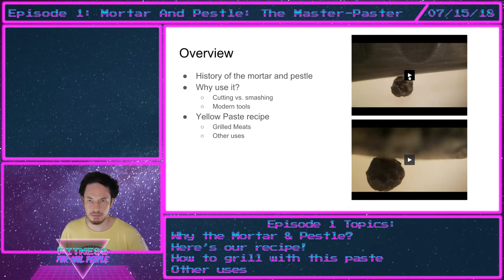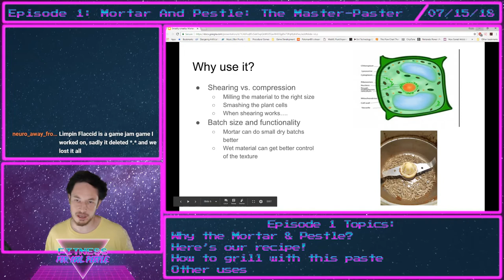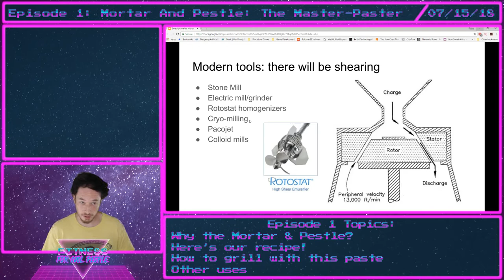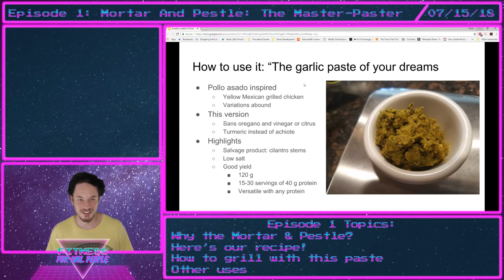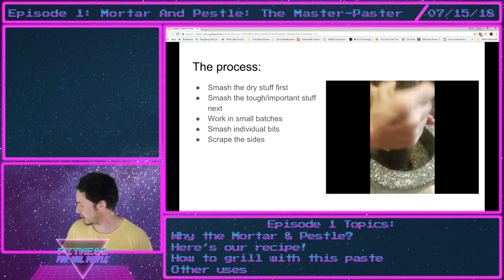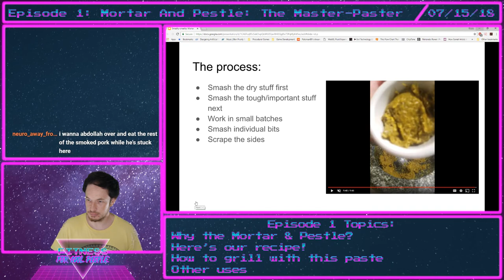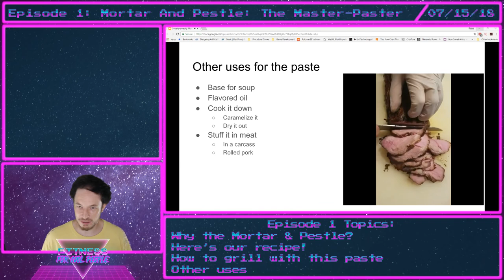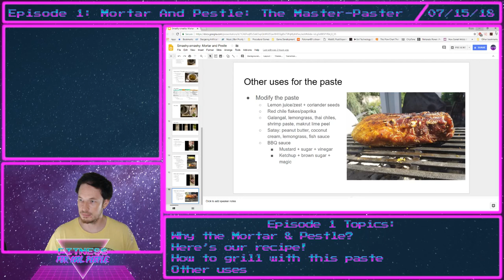Culinary For Cool People - Episode 1: Mortar And Pestle: The Master-Paster (8 PM PDT 7/15/18)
This episode of Culinary For Cool People covers the historical and cultural varieties of Mortar and Pestle systems, along with what it can be used for and why to use it. A brief lesson in the biology of a cell and why you'd want to smash it rather than trying to slice or grind it, along with a review of more modern scientific tools and methods of pulverizing flavors for maximum effect. Our pollo asado inspired recipe is provided, along with the process of making it with a mortar and pestle, and application of it on a deliciously smoked pork loin. Enjoy!